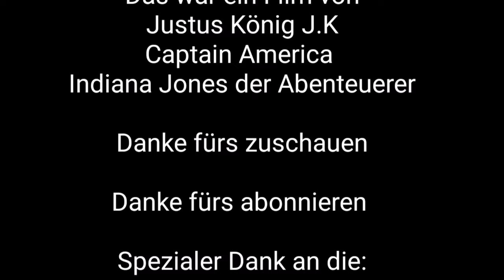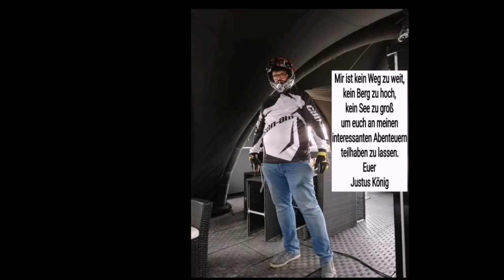Justus zeigt euch die schöne Winter Schneelandschaft in Mainfranken